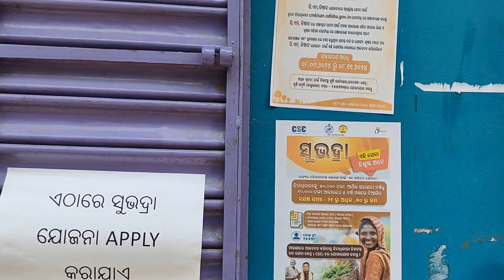ଆସ ବୁଲଯିବା ନୂଆ ଦୋକାନ// next vlog subhadra yojana